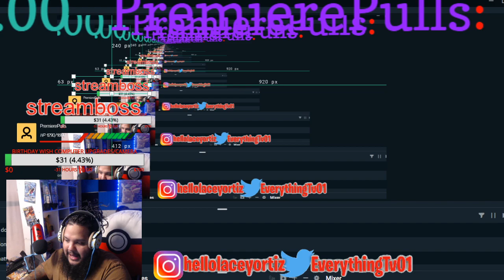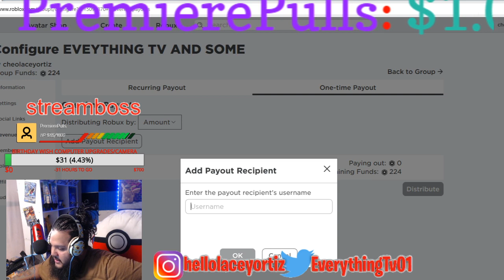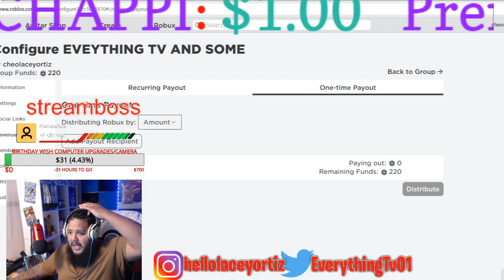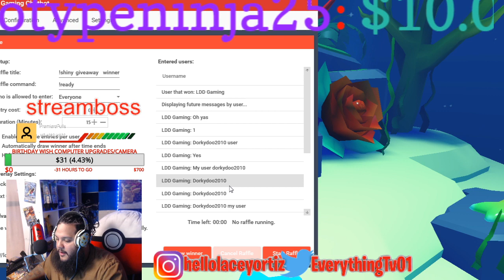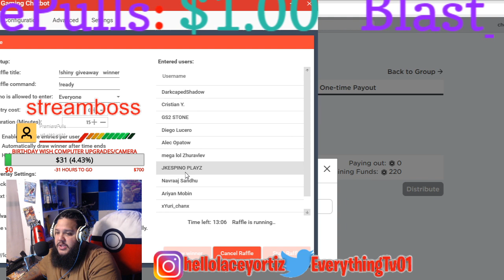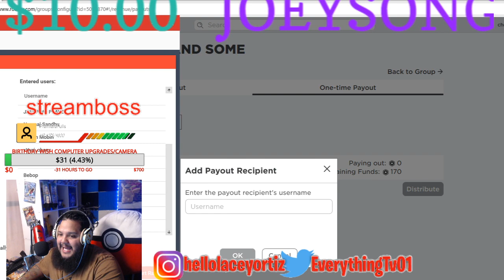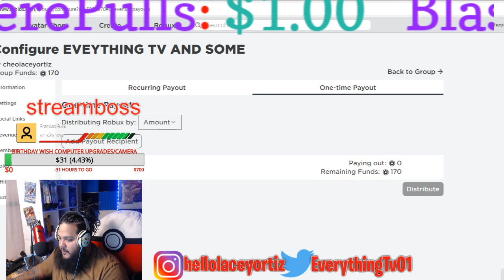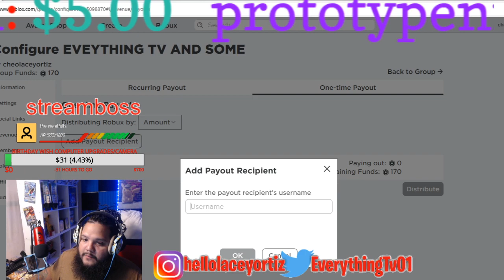ADOPT ME UPDATE!!!NEW CROWN AND NEW PETS!!